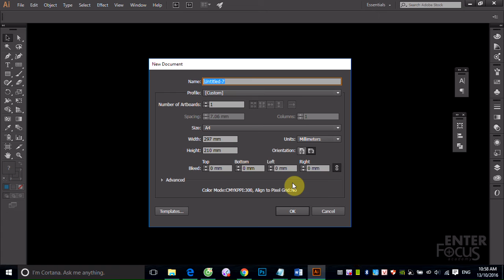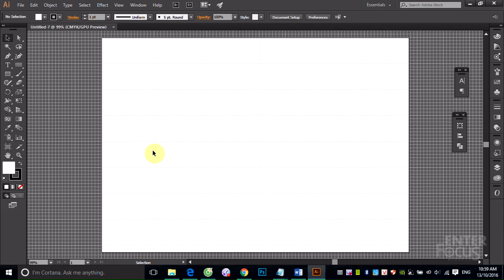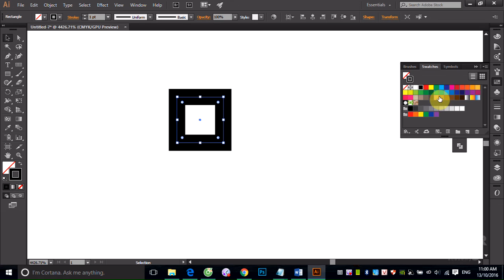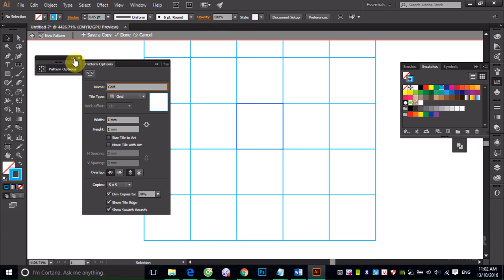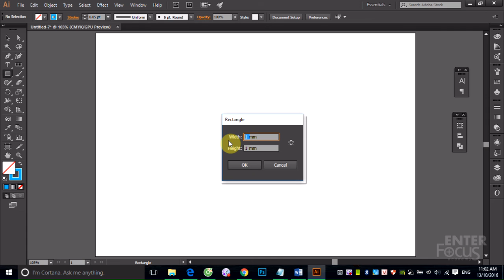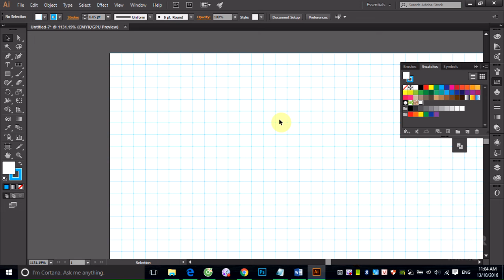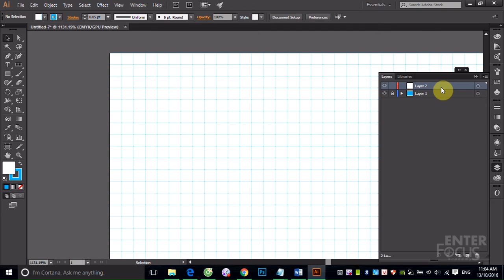Giáo trình Illustrator: Tạo lưới có thể in trong Illustrator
Grid là hệ thống lưới trong Illustrator giúp người dùng có thể tắt bật và sử dụng chúng để làm chuẩn khi thiết kế. Tuy nhiên khi in ra thì các lưới này không xuất hiện trong bản in. Video này sẽ hướng dẫn các bạn cách tạo ra các lưới để có thể in ra trong bản in.